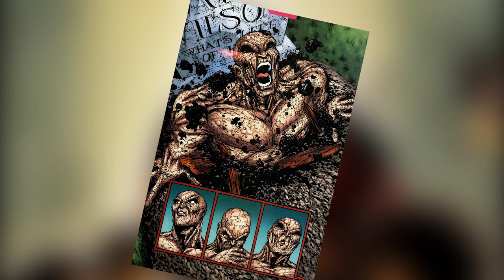5 Unknown Facts about Deadpool in Tamil (தமிழ்)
vanakkam makkale...

everyone loves the merc with mouth but there are some facts about him you might don't know about.these are the  5 unknown facts about deadpool you don't know about.

deadpool tamil
unknown facts about deadpool
top 5 powers of deadpool
5 powers of deadpool
deadpool powers and abilities in tamil
deadpool superpowers in tamil